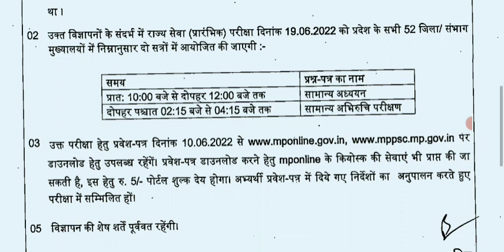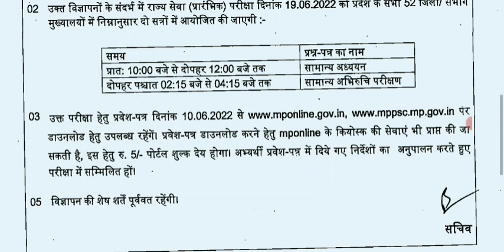Mppsc 2021 परीक्षा एडमिट कार्ड आ जारी होंगे official update